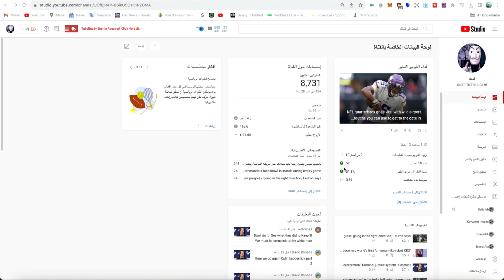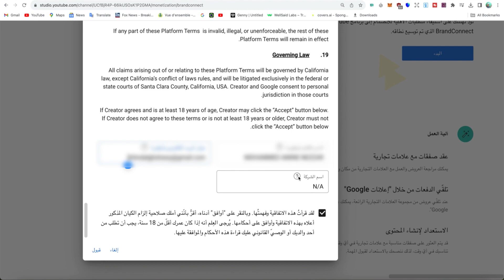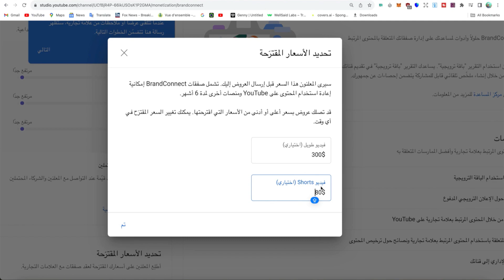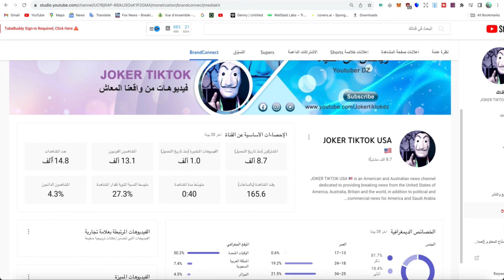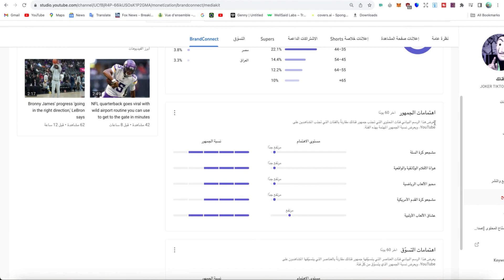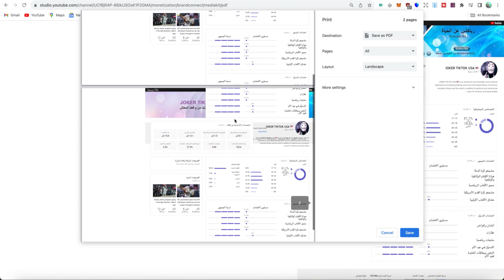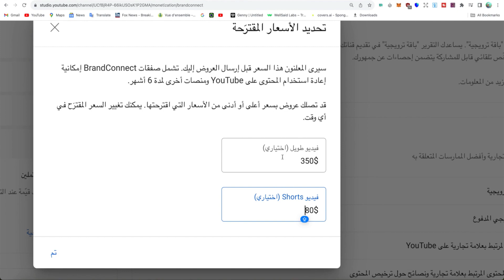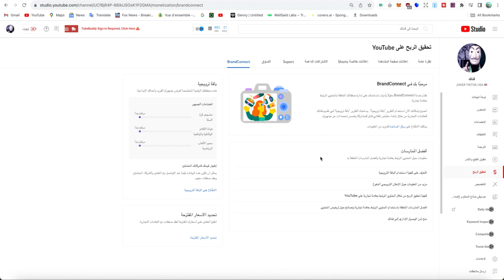موقع براند كونكت BrandConnect للمبتدئين تحقق الربح من الانترنت | أكثر من 500$ شهرياً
براند كونكت امين نزار شرح
شرح براند كونكت امين نزار
brandconnect amine nezzar

الربح من الانترنت القناة التعليمية ، أمين نزار AMINE NEZZAR هي قناة تعليمية جزائرية محترفة لكل العالم العربي والخليج والسعودية لمن يريد تعلم التجارة الالكترونية ، كيفية ربح المال من الانترنت واليوتيوب والتسويق الالكتروني ، العمل على الانترنت عن طريق مشاهدة شروحاتي المتميزة ، أناقش مواضيع لأصحاب المشاريع عبر الإنترنت :
youtube promotion
youtube ads
youtube advertising
youtube marketing
youtubetv
youtube tv account
yt ads
promote youtube video google ads
adsgoogle

امين نزار AMINE NEZZAR

رابط حسابي في الانستغرام لمن يريد سحب امواله من ادسنس

Amine_Nezzar#